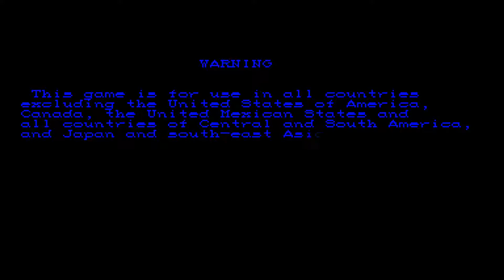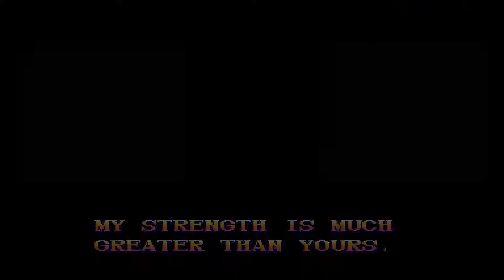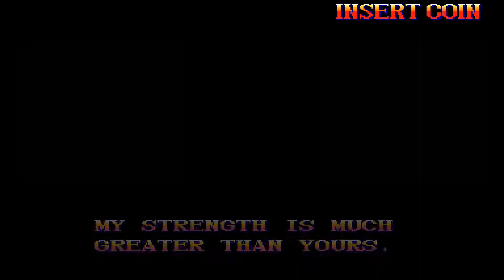Super Street Fighter II Turbo - Zangief (Victor Zangiev)-Arcade Playthrough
Developer-Capcom
Publisher-Capcom